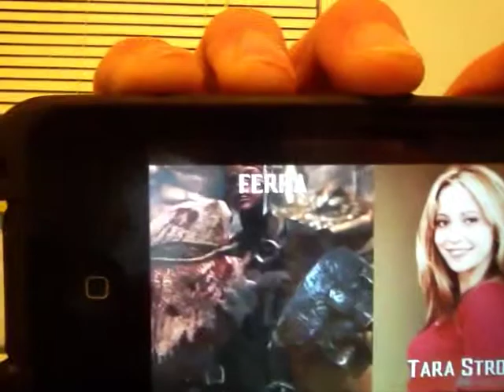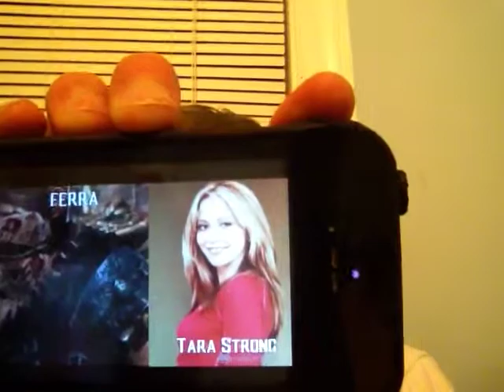Tara Strong in Mortal Kombat X as Ferra!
This is awesome! Seriously!